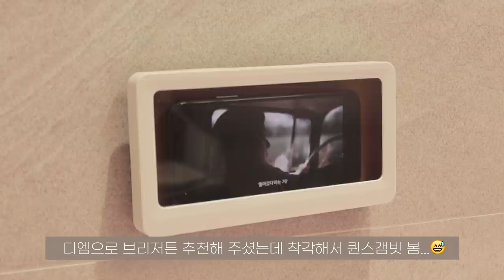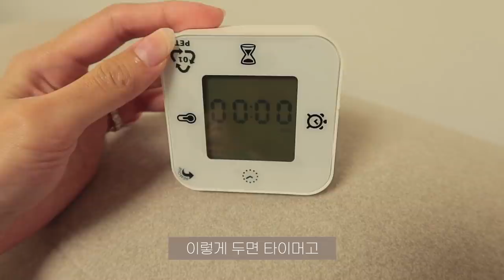커튼달고 러그깔기🏡 레몬얼음, 최애파스타, 블라인드, 조명 언박싱, 장어구이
🤍후라이팬 _ amt 사각 와이드팬
🤍커튼 _ 올댓하우스
🤍식기 세트 _ 코스타노바
🤍커트러리_라귀올
🤍러그_이씨라메종